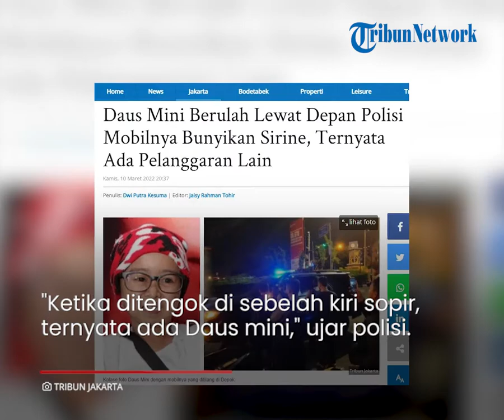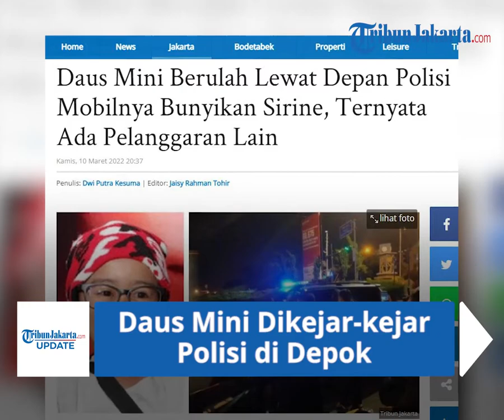Daus Mini Berulah, Sampai Dikejar Polisi di Depok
TRIBUNJAKARTA.COM, PANCORAN MAS - Komedian Daus Mini dikejar-kejar polisi di Kota Depok.

Pasalnya, saat melintas di jalanan Kota Depok, Daus Mini yang menumpang mobil tipe SUV hitam miliknya membunyikan sirine yang melanggar aturan.

Kepala Tim Perintis Presisi AKP Winam mengatakan, saat itu polisi sedang menolong pengendara yang mengalami kecelakaan sekira pukul 02.00 WIB, Kamis (10/3/2022).